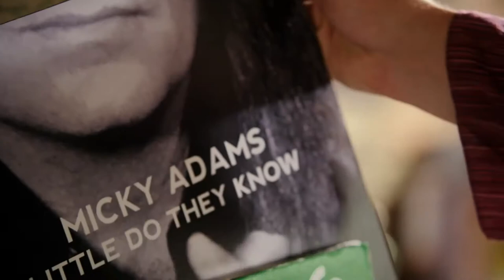THE SPACE BETWEEN Official (2021 Movie) Trailer HD | Drama Movie HD | Paramount Pictures Film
Original title: The Space Between
Year: 2021
Running time: 99 min.
Country: United States
Director: Rachel Winter
Screenwriter: Will Aldis
Cinematography: Matthew Irving

Cast: Kelsey Grammer, Julia Goldani Telles, Andrew Daly, John Patrick Amedori, Paris Jackson, Judson Mills, Jackson White, Delon de Metz, Glenn McCuen, Paul Karmiryan, Alexandra Fatovich, Brian Gilleece, Chauncey Jenkins, See 4 More

Producer: Local Hero. Distributor: Paramount Pictures
Genre: Drama | Music

Synopsis / Plot: Micky Adams, an eccentric has-been rock musician, loses his grip on reality all while his record label is looking to drop him. A young Charlie Porter is tasked with traveling to the musician's bizarre home and forcing Micky Adams out of his contract.